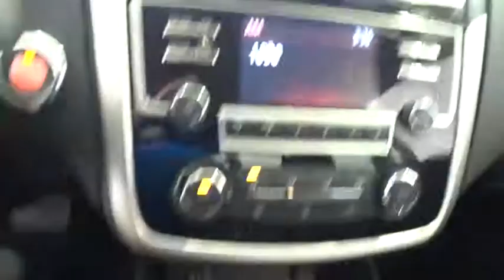2018 Nissan Altima Costa Mesa, Huntington Beach, Irvine, San Clamente, Anaheim, CA AL80145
New 2018 Nissan Altima
2018 Nissan Altima 2.5 SR - Stock#: AL80145 - VIN#: 1N4AL3AP9JC129921

CVT with Xtronic. Stability and traction control put you in control. Stability and traction control keep you in check and on course. This is a 2018 Altima in Super Black with Spt Int St Trm interior.Be the talk of the town when you roll down the street in this fantastic 2018 Nissan Altima. A deal like this on such a refined car does not come up for grabs very often, so you better act fast. It is nicely equipped with features such as CVT with Xtronic.We choose to take the stress out of the purchasing process. We work with third party sites to determine what is a fair price for our customers to ensure you will be happy with your buying experience.At Orange Coast Nissan our commitment to your peace of mind is our #1. Shop Easy, Drive Happy! Price includes: $750 - Nissan Customer Cash - 2018 Altima. Exp. 12/04/2017, $500 - NMAC Captive Cash - National. Exp. 12/04/2017